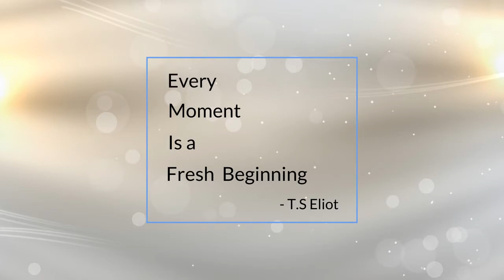Anxiety PSA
Intro to TV Media Production PSA project